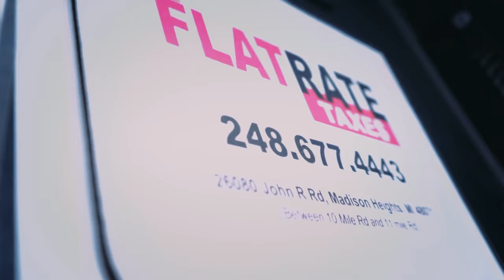FLAT RATE TAX Service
Fast, Accurate, Friendly • 15 Years Experience • IRS Audit Support

Get The Maximum Refund You Deserve